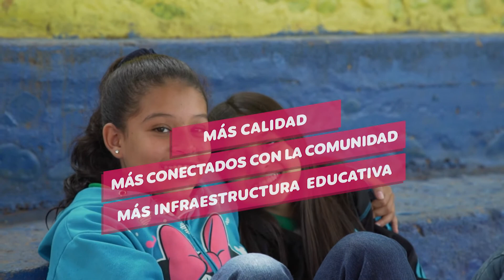Mira los proyectos rurales que el alcalde Armitage premió por su excelencia académica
El campo también es escuela. Conoce los proyectos de la Institución Educativa La Paz.